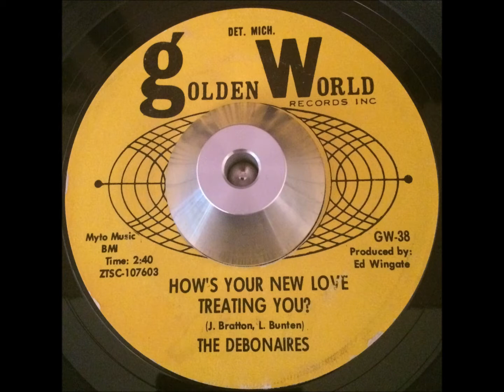Debonaires How's Your New Love Treating You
Sublime mid tempo 60's soul with superlative vocals from fifteen year old Diane Hogan, this was released in 1966